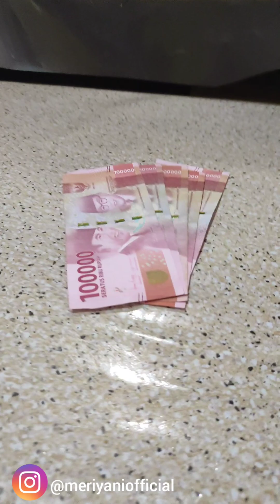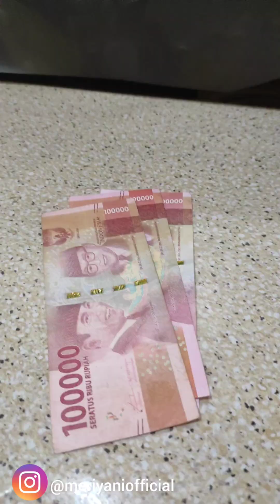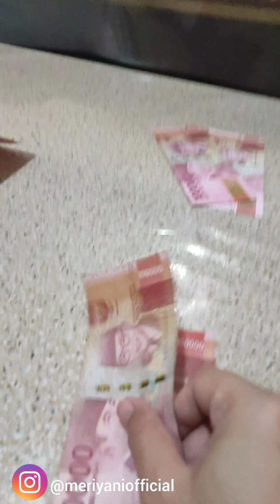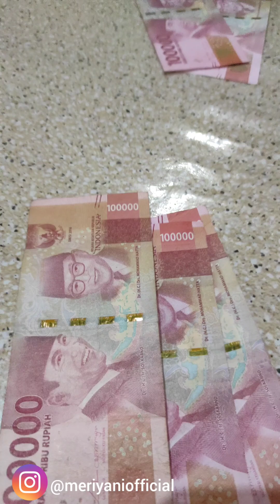TANTANGAN MEMBALIK BOTOL‼️DAPAT UANG 1 JUTA😂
tantangan membalik botol..